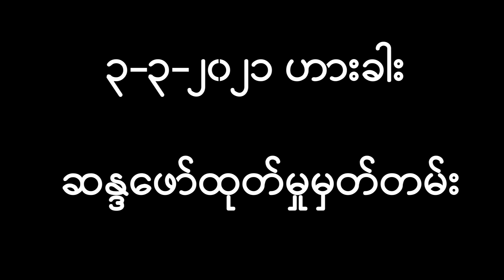၃-၃-၂၀၂၁ ဟားခါး ဆန္ဒဖော်ထုတ်မှုမှတ်တမ်း Lamzawh 2021 March 3 Hakha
Hakha View Point in thlakmi a si i, a tlacop deuh in thlakmi a si caah a fian lonak tete a ummi cung ah ngaihthiam kan nawl hna.

Hi Video hi I lak i tar chin ka siang lo. Na tar chin duh ahcun link in tar ko.